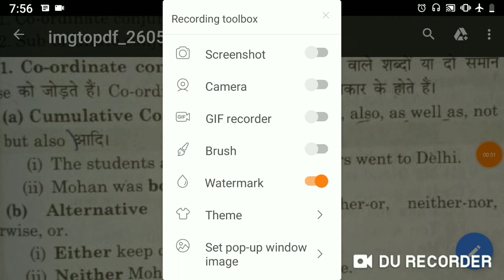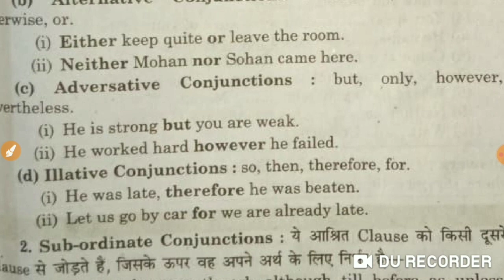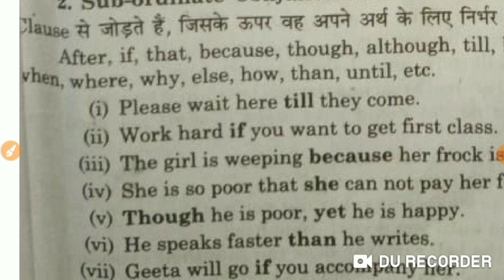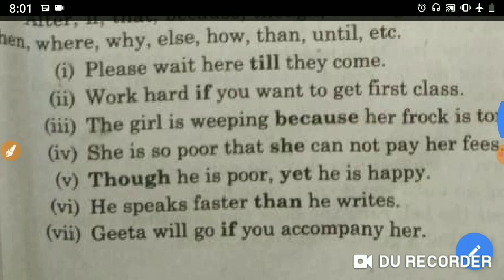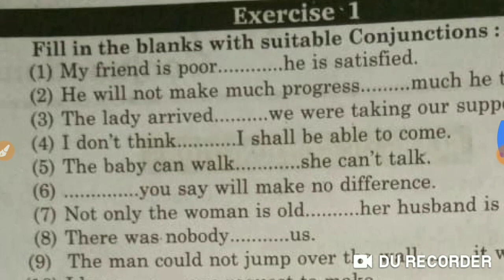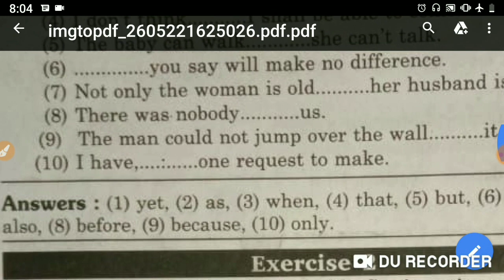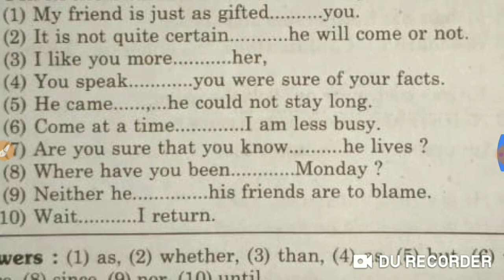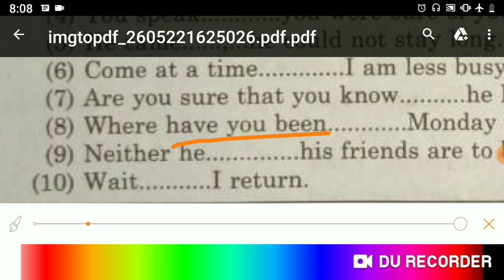How to use conjunction :kumaun university English language paper-I